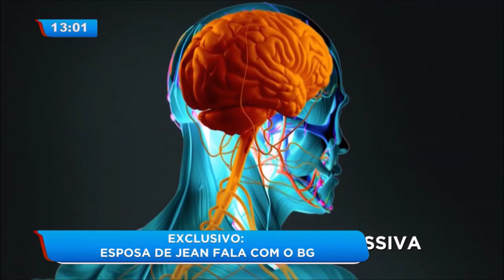Exclusivo: esposa de passageiro de aplicativo atropelado faz desabafo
Há mais de um mês, Jean Cavalli foi atropelado por um motorista de aplicativo de transporte após uma discussão dentro do carro durante uma corrida com a esposa. Hoje, com exclusividade, a esposa de Jean conversou com o Balanço Geral. Ela contou o que aconteceu e como está o marido.